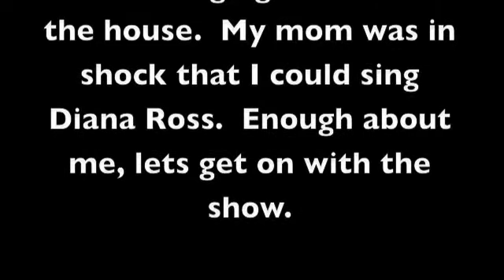Cait's Covers: If We Hold On Together-Diana Ross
Song: If We Hold On Together
Artist: Diana Ross
Album: Force Behind The Power

Remember watching The Land Before Time?  This is the last song played in the credits.  I remember being six and singing this song around the house.  My mother was in shock.  I loved it so much that I want you to hear it.  Enjoy.